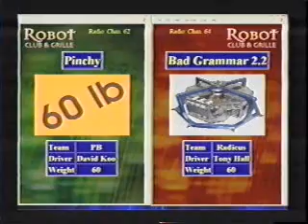Bad Grammar 2.3 vs Pinchy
Uploaded with permission from Michael Mauldin.